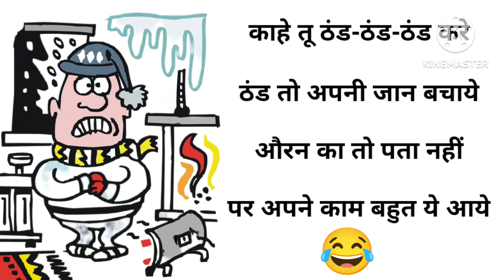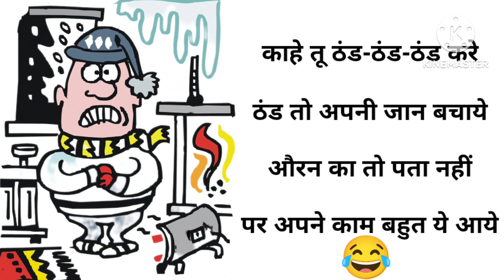हास्य कविता हिंदी/Hindi Hasya Kavita/Funny Hindi Poem/हास्य कविता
Hello friends, aap sabhi logon ka mere video mein bahut - bahut swagat hai .🙏
 Is video me , aapko ek Funny Poem (Hindi Hasya😂🤣😝 Kavita ) sunaungi.
       Aap logon ko aaj ki video jarur pasand aaegi .Video agar pasand aaye to like 👍 button ko click karen .Doston ko share Karen aur comment Karen, agar channel per naye hain to please🙏 channel ko subscribe jarur Karen.
Dhanyvaad !!🙏🙏

हास्य कविता हिंदी
Hindi Hasya Kavita
Funny Hindi Poem
हास्य कविता
हास्य कविता हिन्दी में